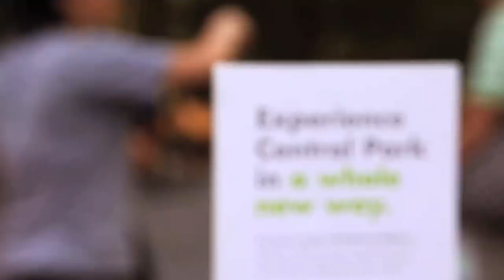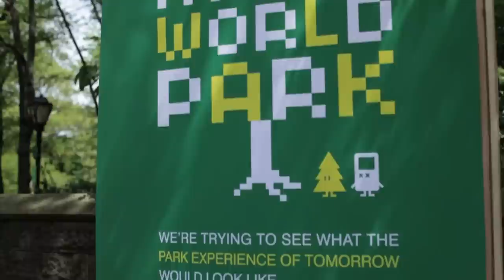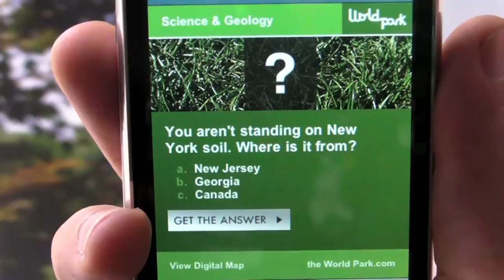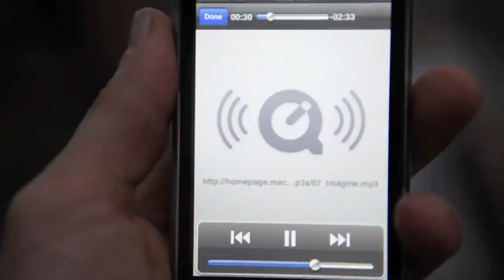The World Park Campaign, a very creative QR mobile campaign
Take a look at what New York City's Central Park did last Arbor Day and begin to ask yourself... how could QR codes serve my customers, my employees and my business' growth.  I suspect you'll find some pretty fascinating answers.